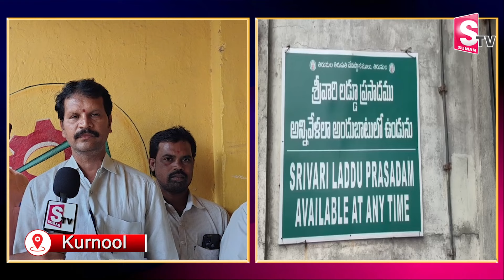Kurnool Public Reaction On Tirupathi Laddu Quality | Animal Fat Oil | YS Jagan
Watch► Kurnool Public Reaction On Tirupathi Laddu Quality | Animal Fat Oil | YS Jagan  @SumanTVKurnool